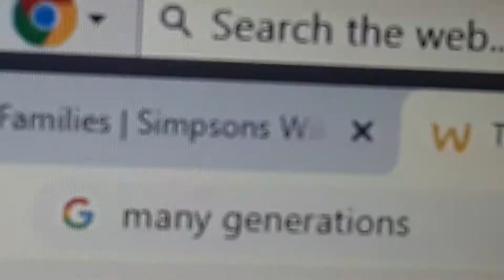the Shawn family